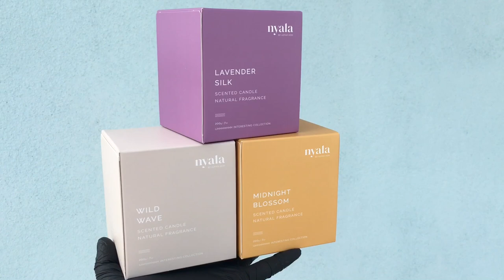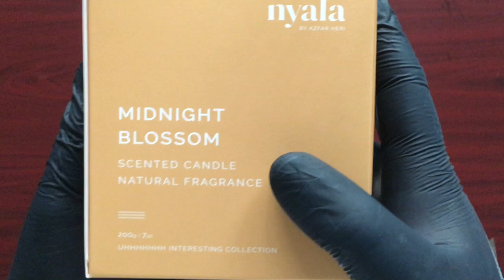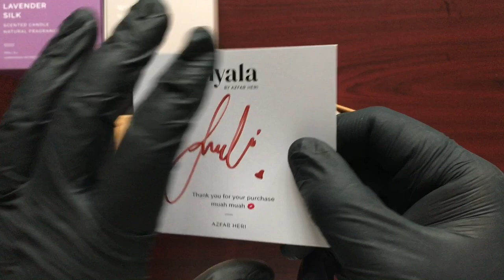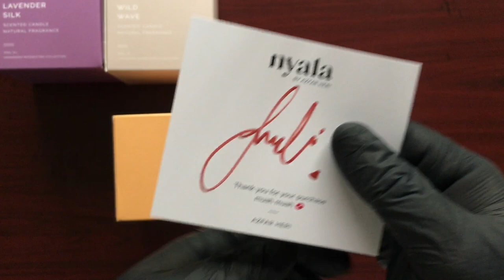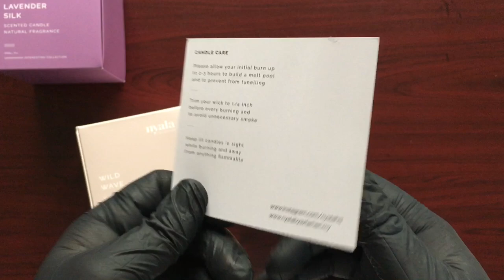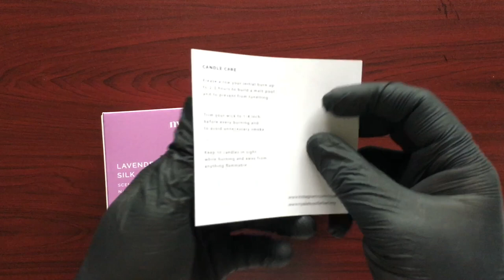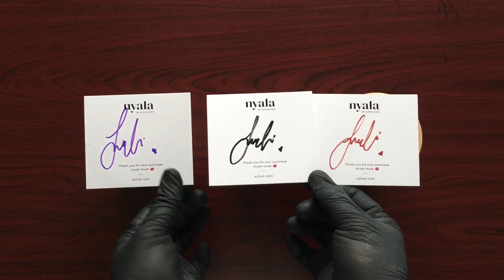Unboxing NYALA by Azfar Heri | ASMR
Hi, Another Unboxing Day ! Unboxing NYALA by Azfar Heri (ASMR).

-Lavender Silk, Wild Wave, Midnight Blossom-

Hope this video will make you relax.